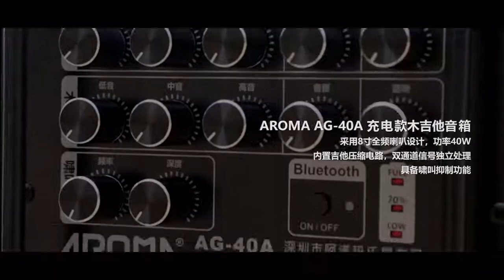吉他人音樂工作室～AROMA AG-40A 木吉他 烏克麗麗 專用充電藍芽音箱